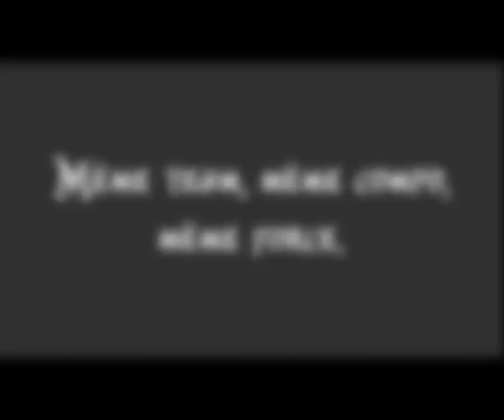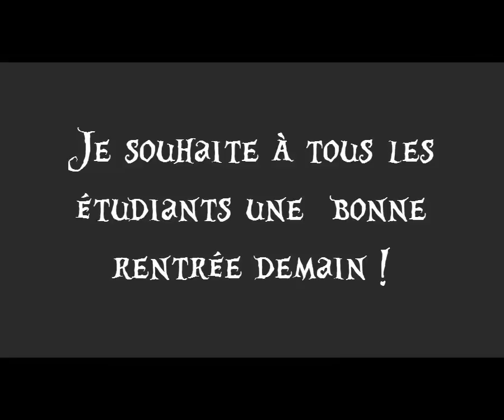[KOLIZEUM] Pour passer le temps...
Bon courage à vous pour demain, je sens que la rentrée va être compliquée pour tout le monde...
Malgré la rentrée j'essayerai de poster des vidéos.

Bisous !